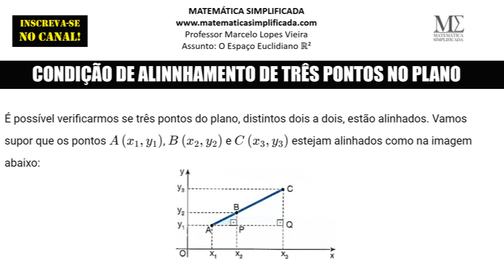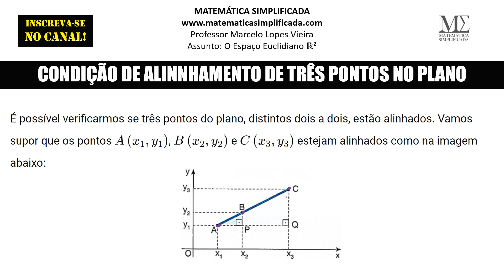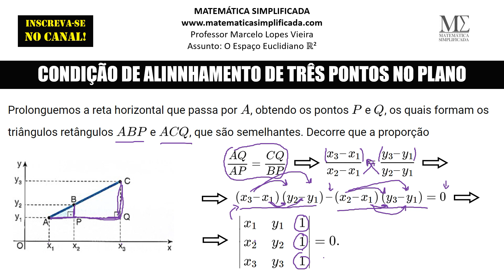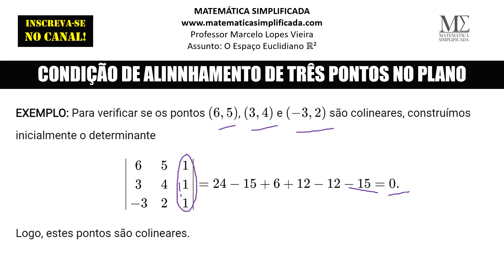Condição de ALINHAMENTO: Quando TRÊS PONTOS no PLANO estarão na MESMA RETA?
Você sabe o que é a condição de alinhamento de três pontos no plano? Este vídeo explica o básico que você precisa saber sobre esse conceito matemático. A condição de alinhamento de três pontos no plano é um conceito matemático importante que se aplica a geometria e trigonometria.

NOSSO CONTEÚDO TE AJUDOU? QUER AGRADECER? FAÇA UM PIX DE QUALQUER VALOR PARA NÓS:

O que é a condição de alinhamento de três pontos no plano?

A condição de alinhamento de três pontos no plano é um conceito matemático que afirma que três pontos distintos no plano são colineares (ou seja, estão em uma linha reta) se e somente se a distância entre dois deles é igual à soma das distâncias entre cada um desses pontos e o terceiro ponto. Essa condição é importante na geometria e trigonometria, pois permite determinar se três pontos estão em uma linha reta ou não.

Como determinar se três pontos estão alinhados ou não?

Para constatar a colinearidade de três pontos, basta calcularmos um determinante de terceira ordem que contenha em cada linha a abcissa de um dos pontos dados, a respectiva ordenada e o número 1, mantida essa ordem. Se tal determinante for nulo, e só nesse caso, os pontos estarão alinhados.

BIBLIOGRAFIA SUGERIDA NA AULA:

1) “Geometria Analítica”, por Alfredo Steinbruch e Paulo Winterle - Link para compra

2) “Geometria Analítica: Um Tratamento Vetorial”, por Paulo Boulos e Ivan De Camargo - Link para compra

Usando nossos links para compra você apoia o canal.

Quer ver seu exercício resolvido por aqui? Deixe num comentário ou entre em contato pelas formas disponíveis abaixo:

APRESENTAÇÃO DO PROFESSOR:

Marcelo Lopes Vieira é mineiro possui graduação em Licenciatura em Matemática (2008) e mestrado em matemática (2011) pela Universidade Federal de Uberlândia. Atualmente é professor assistente da Faculdade de Matemática da Universidade Federal de Uberlândia. Com interesse em Matemática Aplicada e Computacional principalmente nos temas relacionados a fenômenos não-lineares. Atuou como professor orientador do Programa de Iniciação Científica Junior da OBMEP de 2013 à 2016.